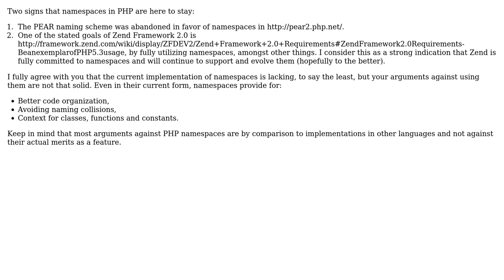Software Engineering: Evaluating PHP namespaces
With thanks & praise to God, and with thanks to the many people who have made this project possible! You are responsible for your own actions.